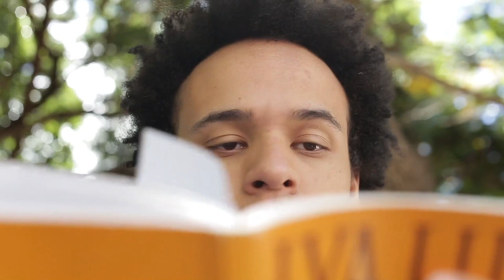Poema Para a Feira do Livro - João Cabral de Melo Neto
Folheada, a folha de um livro retoma
o lânguido vegetal de folha folha,
e um livro se folheia ou se desfolha
como sob o vento a árvore que o doa;
folheada, a folha de um livro repete
fricativas e labiais de ventos antigos,
e nada finge vento em folha de árvore
melhor do que o vento em folha de livro.
Todavia, a folha, na árvore do livro,
mais do que imita o vento, profere-o:
a palavra nela urge a voz, que é vento,
ou ventania, varrendo o podre a zero.